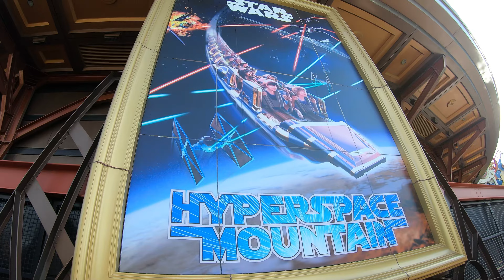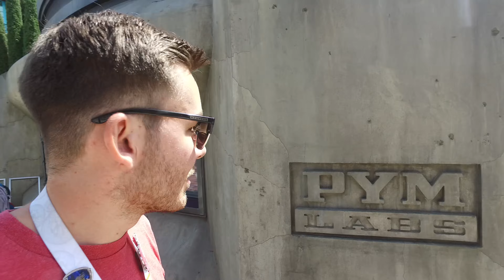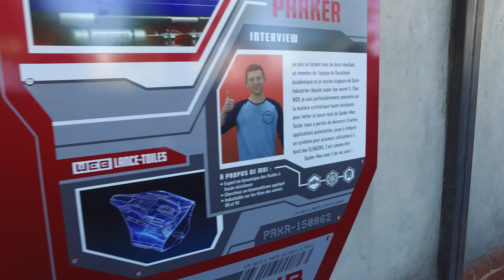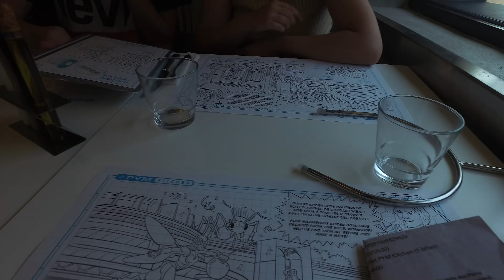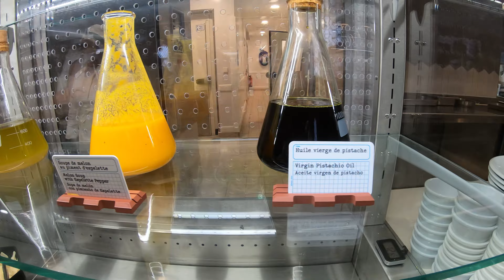[VLOG] Une journée à Disneyland Paris - Avengers Campus 2022 ! [#39]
▼▼▼ DESCRIPTION ▼▼▼

Aujourd'hui une grosse journée VLOG à Disneyland Paris avec la Soft de l'Avengers Campus !
Au programme, les attractions, les shows et une journée comme si vous y étiez !
Rendez-vous prochainement pour une nouvelle vidéo !

Entrez dans la magie !
Join the magic !